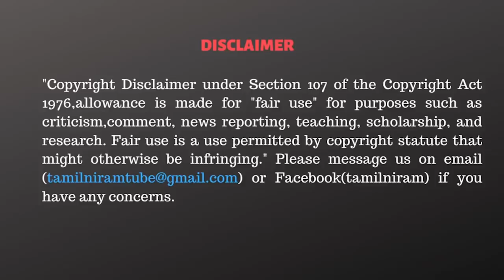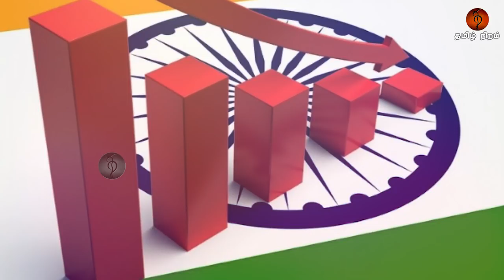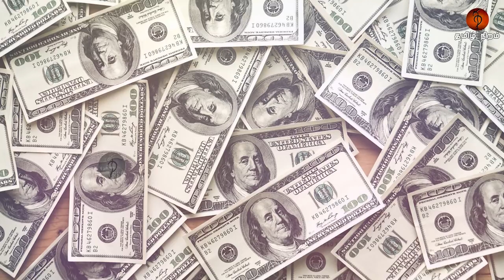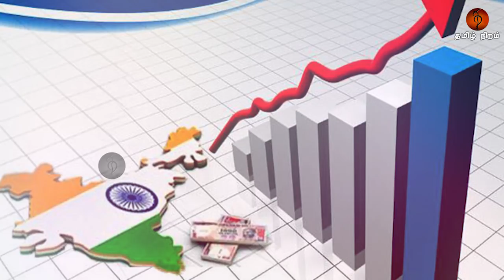இந்த ஆண்டு இறுதியில் நிலைமை இன்னும் மோசமாகும் | ILO Report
The COVID-19 pandemic is having a catastrophic effect on working hours and earnings, globally. A new ILO report highlights some of the worst affected sectors and regions and outlines policies to mitigate the crisis.
“Workers and businesses are facing catastrophe, in both developed and developing economies... We have to move fast, decisively, and together. The right, urgent, measures, could make the difference between survival and collapse."
- Guy Ryder, ILO’s Director-General

CAST:
Voiceover            - Dinakaran S